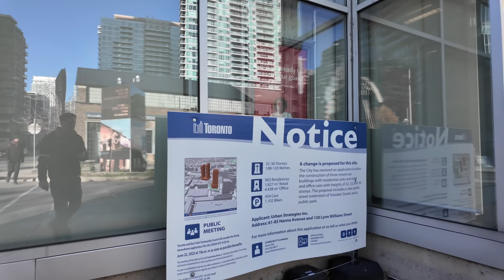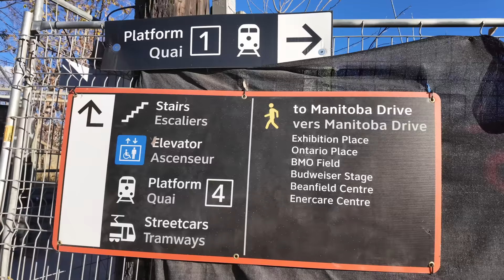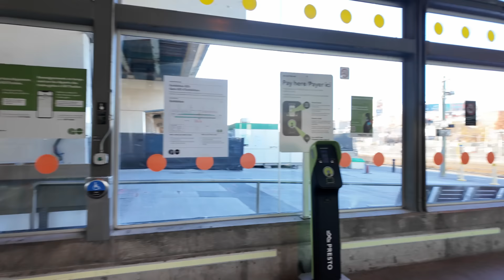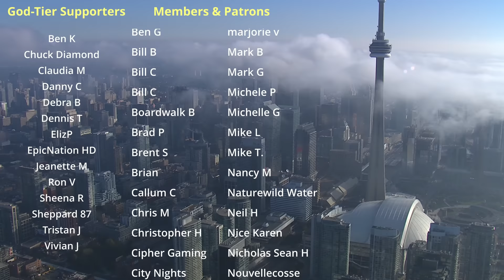Liberty Village to Exhibition Station | Toronto Walk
A walk from Queen & Dufferin along Joe Shuster way and through Liberty Village to Exhibition Station.

1:15 - South on Dufferin Street (from Queen & Dufferin)
2:23 - Joe Shuster Way  & Laidlaw Street
10:15 - East on King Street West
17:00 - Pedestrian Bridge
20:35 - Liberty Village
23:45 - Liberty Market Building
26:40 - South on Atlantic Avenue
28:38 - Exhibition Station (GO Train & TTC platforms)

Recorded in 4K at 60 FPS on Sunday, November 19, 2023.